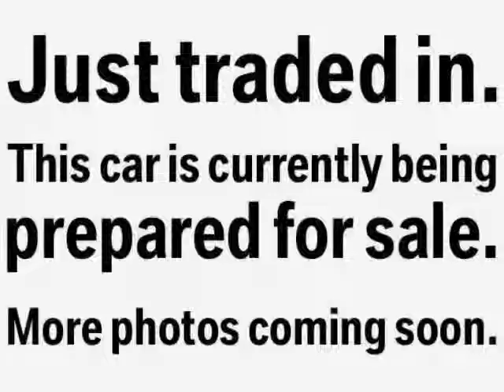2008 BMW 5 Series 535i Sedan - Phoenix, AZ